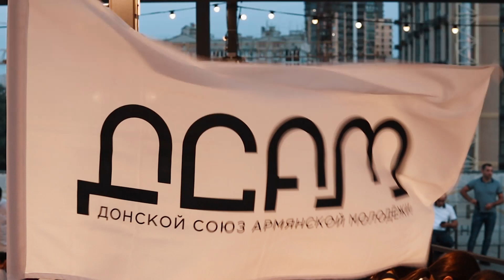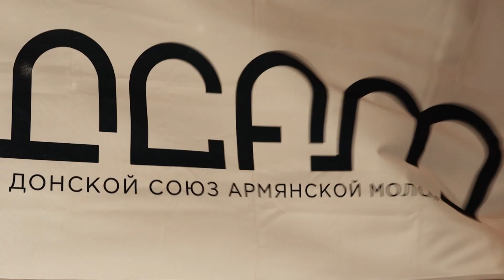10 лет ДСАМ! Как это было